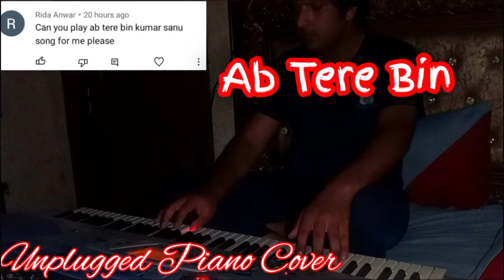Ab Tere Bin Unplugged Piano Cover - Kumar Sanu Song | Ashiqui | InfoZainMent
Follow on twitter: @ZainSaeedPk
Follow On Instagram:  ‎@InfoZainMent
Follow On TikTok: ‎@InfoZainMent
Follow On Snack Video: ‎@InfoZainMent

Hi I am Zain Ul Abedeen, and this is my vlogging channel and I warmly welcome you to my channel.
My vlogs are simple a little bit funny, a little bit informative, some times I play piano to entertain you and some times I use to sing songs.
That's why I named my channel InfoZainMent.
infoZainMent name has basically the parts,
1. Info.. that represents that my vlogs and my channel is informative.
2. Zain.. represents my name Zain Ul Abedeen and
3. Ment.. represents Entertainment that I give you through my different activities just like fun, singing, playing piano .etc.

If this vlog contains a bgm (Background Music) then I don't claim the ownership of that music except my own Paino Videos.

Though the credits of some music were not mandatory but I'm giving full credits of these BGM to original creators and artists

1.
Title: indian background music no copyright | indian background music | background music
2.

3. BGM Credits:
Swimming Pool by Aftertune
♫Track Info:
Title: Swimming Pool by Aftertune Genre and Mood: Dance & Electronic + Calm
Contact the Artist:
Aftertune:

Besides this vlogging is my hobby I watch and follow very good vloggers of Pakistan and India, just like Ducky Bhai roasting videos. Ducky bhai vlogs. Raza Samo famous as awesmo Speaks and Khujlee Family but now as Awesamo Family is also one of my favorite. Besides this Zaid Ali, Rahim Pardesi as inspector Bulla, Mooroo, Dumb TV, Velle Log, Taimoor Salahuddin aka mooro, Mubashar saddique from Village Food Secrets and his Brothers Mudassar Saddique and Zain Ul Abadin are also my favorites. Sourav Joshi Piyush Joshi vlogs and other vloggers from India Pakistan and Dubai have also been my inspiration to start vlogging on YouTube
Watching there vlogs and videos doesn't mean that I like all the content they share, there may be some things that I don't like or follow just like double meaning words, abusive language .etc.

Zain
Zain Saeed
Zain Okara
Zain Ul Abadin
Zain Ul Abedeen
Zain Ul Abideen
Zain Vlogs
Zain Saeed Vlogs
Zain Okara Vlogs
Zain Food Vlogs
Zain Ul Abadin New Vlog
Zain Ul Abedeen New Vlog
Zain Ul Abideen New Vlog
Okara Vlog
Ducky Bhai Vlog
Depalpur Vlog
Renala Vlog
Pattoki Vlog
Maazsafdar World
Maaz Safdar
Raza Samo
Awesemo Speaks
Khujlee Family
Zain Foundation
Village Vlogs
Desi Village Vlogs
Pakistani Vlogs
Vlogs in car
Village Foods
Food Secrets
Food Vlogs
Travel Vlogs
InfoZainMent
Daily Routine
Informative Vlogs
Documentaries